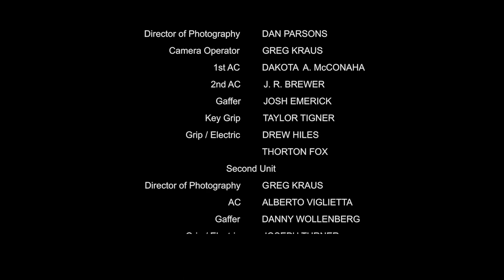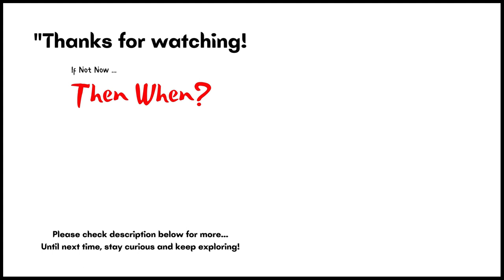A Mother's Heart - A Short film Directed By Robert Bates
A desperate Russian woman takes matters into her own hands when sex traffickers enslave her daughter.

Tagline: Love has its own justice.

This fast-paced, plot-driven short film was originally made for a speed-filmmaking competition. It follows the story of Anya Kozlov, a mother who will stop at nothing to save her daughter Kristina from the clutches of sex traffickers.

Attribution: A Film by Robert Bates
Original Video Link: (Remove space next to https) https ://

Cast & Crew:

Directed by: Robert Bates
Written by: Robert Bates, Derek Stewart
Starring: Caitelin McCoy, Bryant Bentley, Evan Bergman
Cinematography: Dan Parsons
Editing: Eric Ringquist
Production Design: Robert Bates
Makeup Artist: Rhoda Cronebach
Sound Design: Robin Gulcher
Visual Effects: Joe Daniels
Produced by: Robert Bates

Entertainment is a portal to worlds unseen, a window to perspectives unknown.